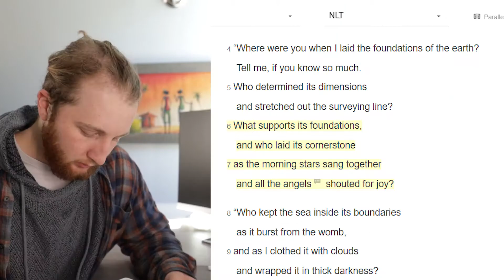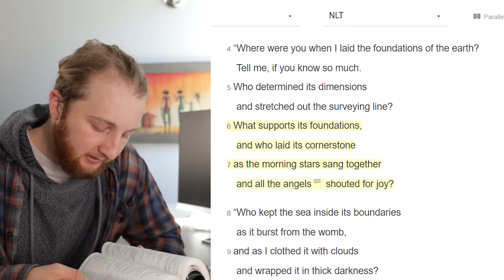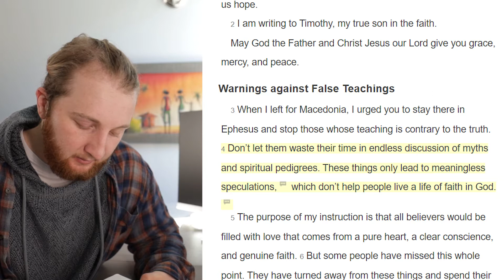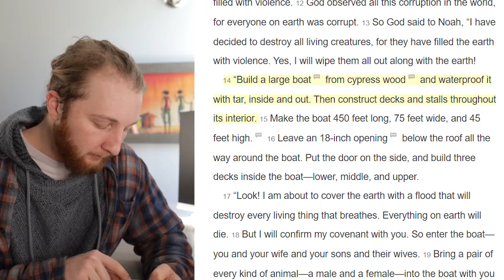How Noah's Ark Shows Jesus (Bible in a Year Day 4)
The Plan I am reading is called, "Reading God's Story: One-Year."

In this video I talk about how the story of Noah's ark shows Jesus in our life! Let me know if you see it too in the comments below.